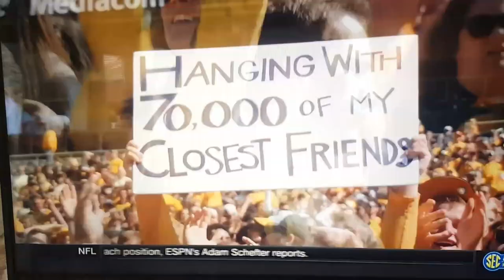"Call Paul" - SEC Paul Feinbaum theme. Sung by Taylor Hicks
Paul Feinbaum, Taylor Hicks, Call Paul, SEC, Football, College, Alabama, Crimson Tide, ESPN